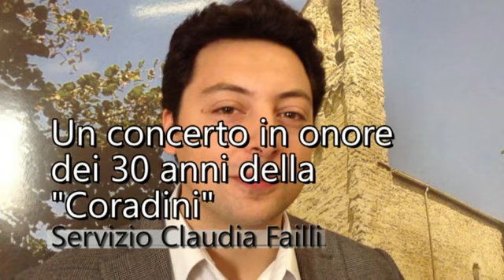Un concerto in onore dei 30 anni della Coradini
Servizio @ClaudiaFailli